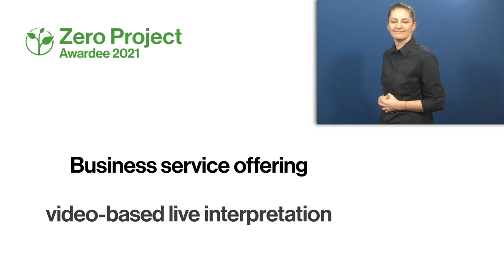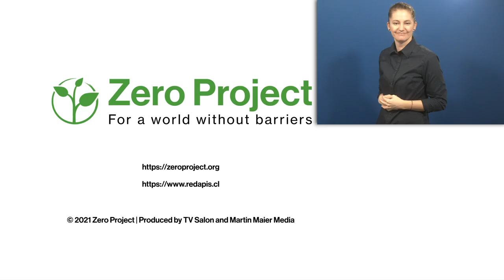Awardee-Hour 6: Short Video of the Zero Project Awardee Vi- Sor - AD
Welcome to the audio description of Vi- Sor, a 2021 Zero Project Awardee.

Speaker:

Diego Villarroel, Red Apis, Chile